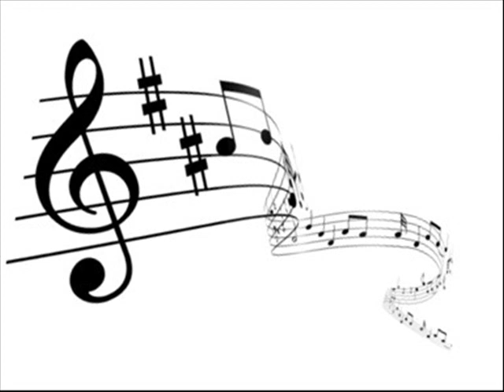9 Šarišanci-Zakukala zozuleňka